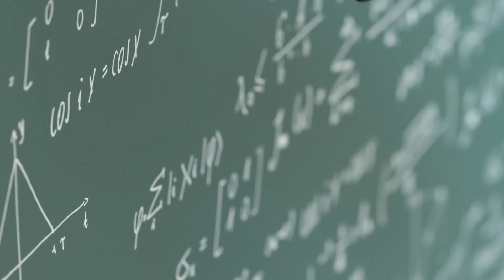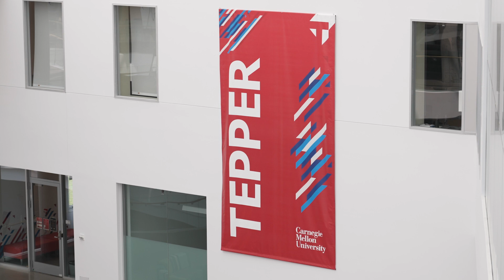June 2023 CACM: Should Robots Have Rights or Rites?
Tae Wan Kim discusses "Should Robots Have Rights or Rites?," a Review Article in the June 2023 CACM.